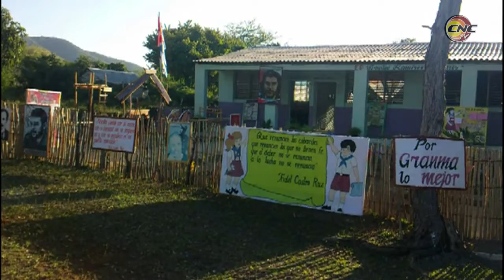Reinician actividades docentes en Pilón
Como estaba previsto, este lunes reinició el período lectivo 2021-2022 en el municipio de Pilón. En el territorio acontecieron matutinos especiales en todos los planteles que dieron la bienvenida nuevamente a las aulas a estudiantes de todas las enseñanzas.